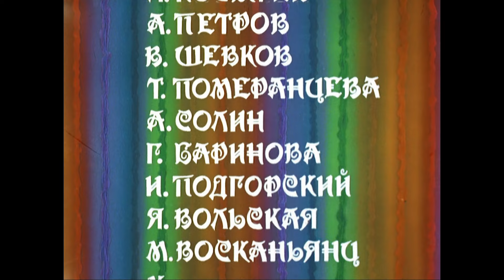Бременские музыканты 🎵 Музыкальная фантазия ⭐ Классные Мультики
Смотри любимый мультфильм "Бременские музыканты".

Мультфильм "Бременские музыканты".
Музыкальная фантазия, любимая не одним поколением зрителей, о необыкновенных, очень опасных и веселых приключениях бременских музыкантов: Трубадура, кота, собаки, петуха и осла. Музыканты путешествуют по Германии времен братьев Гримм и поют вполне современные песни. Время от времени совершают подвиги.

БременскиеМузыканты Мультики Мультфильмы мультик длядетей видеодлядетей детскийканал мультикидлядетей мультфильмыдлядетей мультфільми мультфильм ⭐ Развлечение для детей, спокойствие для родителей! Все лучшие и безопасные мультфильмы для детей здесь без рекламы. Смотрите, смейтесь и веселитесь с Super Toons в любое время и в любом месте. Загрузите Super Toons прямо сейчас